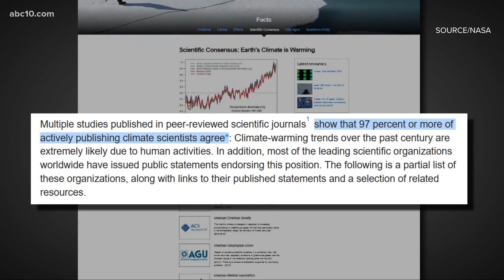Fact Check: President Trump on California wildfires, climate change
President Trump argued that forest mismanagement is the leading factor in California wildfires, a climate scientist disagrees.